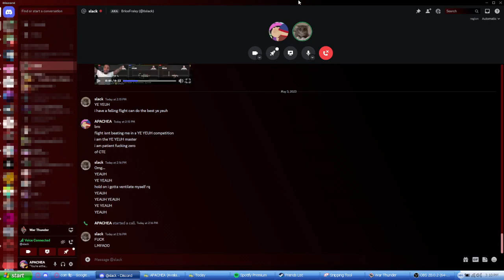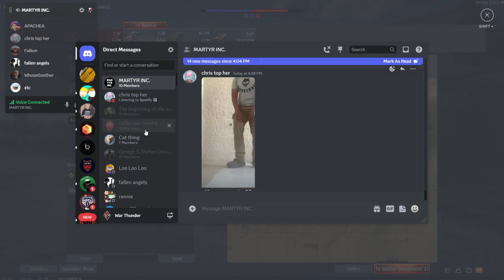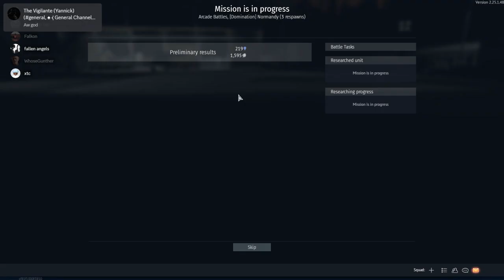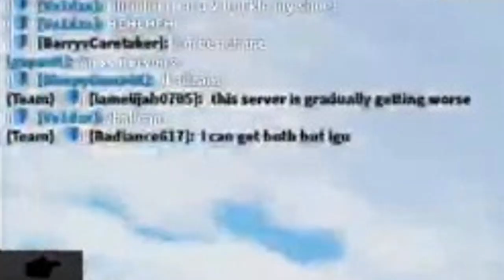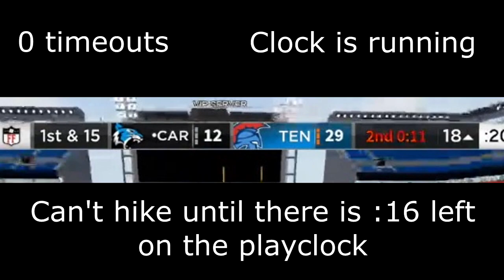LFG CTE Compilation VI: A Great Return